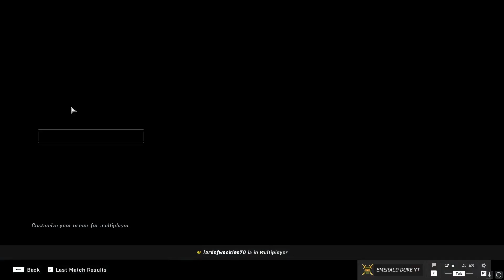Got that Mad Drip! {Halo Infinite}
This video is for people 18+ may contain rude content.